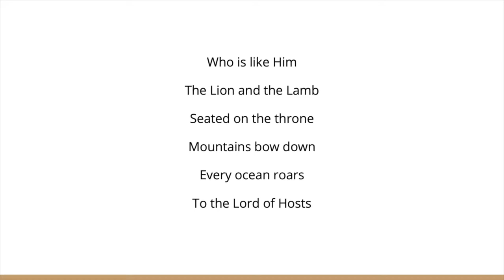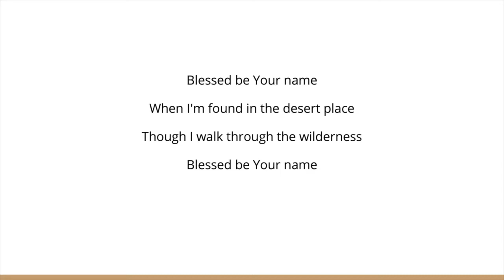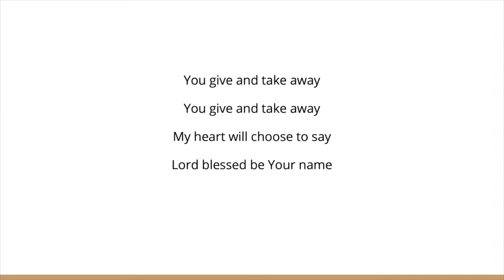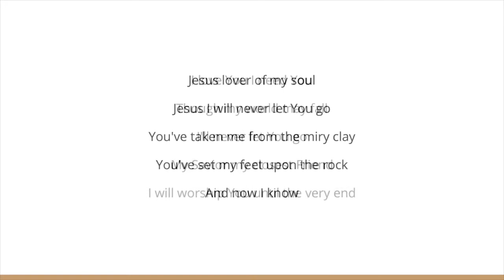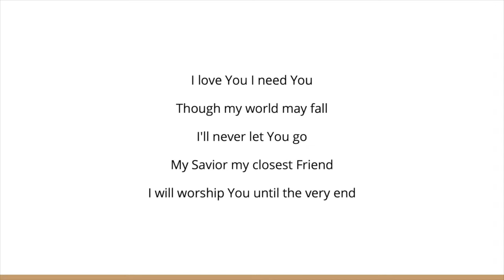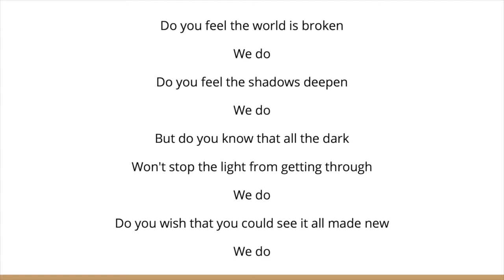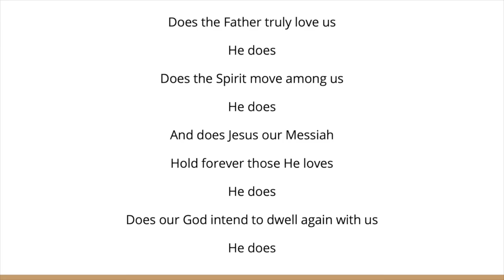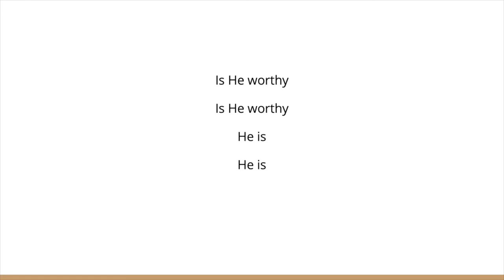"Entrusted With The Gospel" - 1 Thessalonians 2.1-10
First Filipino Baptist Church of Montreal
Worship Leader: Noel Gonzales
Sermon: Pastor Joe Faia

Capitol CMG Genesis (Admin. by Concord Music)
Junkbox Music (Admin. by Concord Music)
Jakedog Music (Admin. by Music Services, Inc.)

Daniel Grul | John Ezzy | Steve McPherson

Paul Baloche